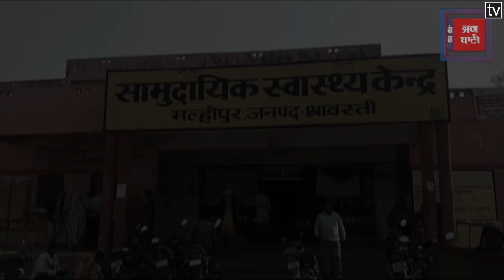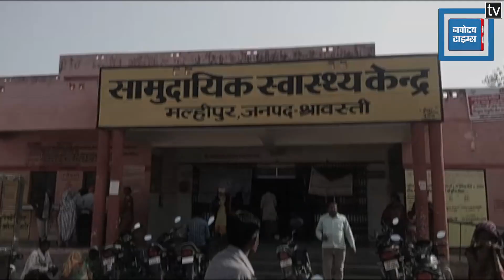दहेज नहीं मिलने पर दरिंदे पति ने कर डाली पत्नी की ये हालत, देखकर कांप जाएंगी रूह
श्रावस्ती जिले के मल्हीपुर थाना क्षेत्र के जमुनही गांव में दिलदहला देने वाली वारदात सामने आई है...जहां एक हैवान पति ने अपनी पत्नी की जुबान काट दी